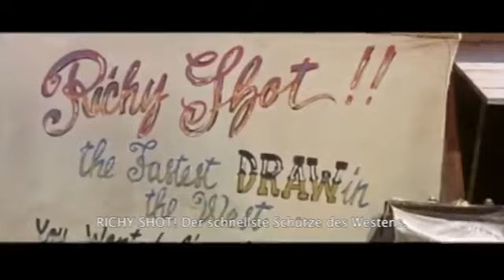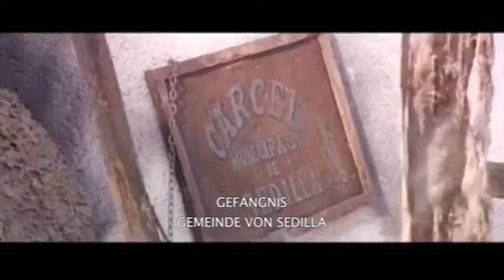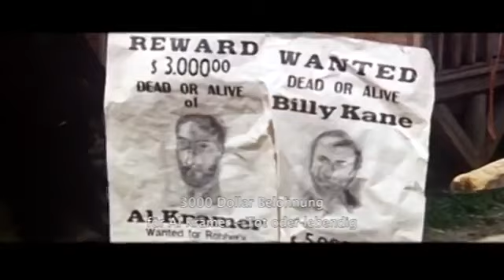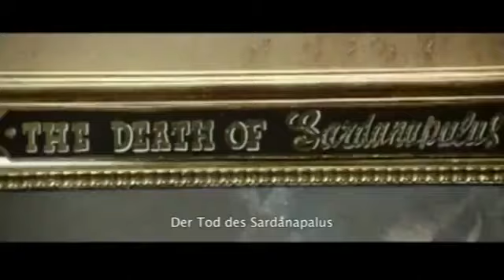Bandidos - Ihr Gesetz ist Mord und Gewalt (1967) Stream - Western - Film in voller Länge auf Deutsch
Der Revolverheld und Kunstschütze Richard Martin ist gerade mit der Eisenbahn unterwegs, als diese von seinem ehemaligen Komplizen Billy Kane und seiner Bande überfallen wird. Beim Versuch dem Überfall ein Ende zu setzen, werden Martin jedoch beide Hände durchlöchert, so dass dieser nie wieder ein Schießeisen halten kann. Beseelt von dem Wunsch Rache an seinem Peiniger zu üben, zieht Martin von Stadt zu Stadt, auf der Suche nach einem, dem er das Schießen beibringen kann...

Regie: Massimo Dallamano
Cast: Enrico Maria Salerno, Terry Jenkins, María Martín, Venantino Venantini
Original-Titel: Bandidos
Jahr: 1967